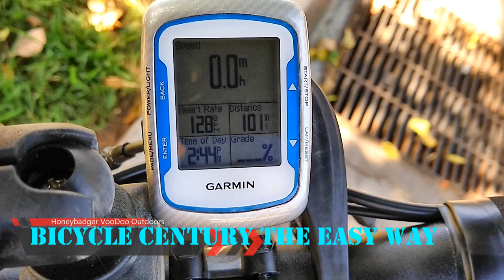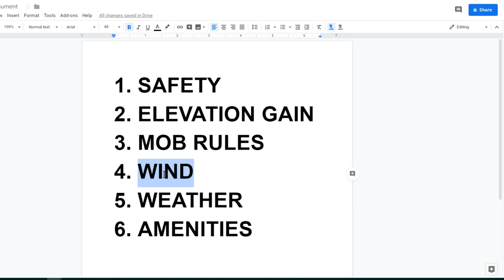Riding a bike 100 miles (bicycle century) the easy way.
I detail what I think is the safest and easiest way to ride a bike 100 miles in one day. I factor in things like safety, elevation gain, wind, etc.